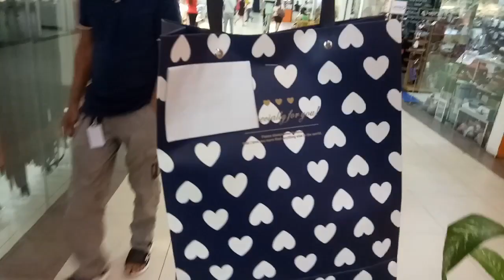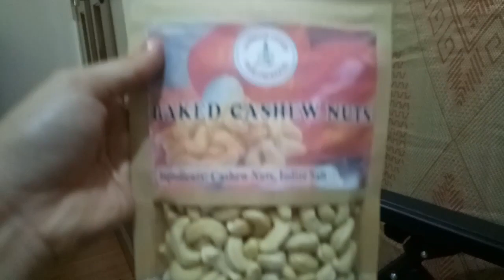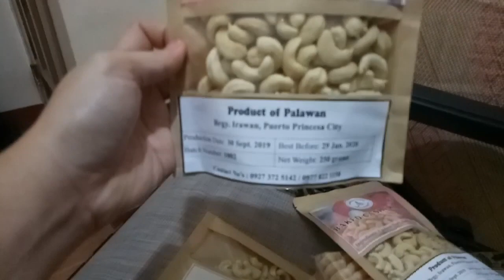SAAN KAMI NAKABILI NG RECLINING CHAIR WITH MINI TRAY/MAGKANO ANG RECLINING CHAIR WITH MINI TRAY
Hello guys share ko lang po ulit itong aking vlog,
Bumili ako ng reclining chair para sa aking tatay,
Maganda nakakarelax at mura pa,matagal na kasing nag rerequest ang aking ama na bilhan ko daw ng reclining chair two years ago pa ata hehe para kapag tapos na daw ang work nya doon na sya magpagpahinga..buti nalang may pera na ako at may nakita kamingmura.Sana nasiyahan po kayo guys sa aking ibinahagi.